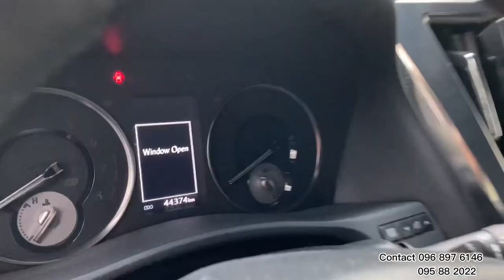🚘 Toyota Alphard “V6 Executive Lounge” 🖤✅ ស៊េរីឆ្នាំ 2016 ឡើង 2022 (គ្រឿងស្រុីន)‼️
🚘 Toyota Alphard “V6 Executive Lounge” 🖤
✅ ស៊េរីឆ្នាំ 2016 ឡើង 2022 (គ្រឿងស្រុីន)
✅ សេវាបង់រំលស់ បង់មុនតែ 20% ប៉ុណ្ណោះ‼️